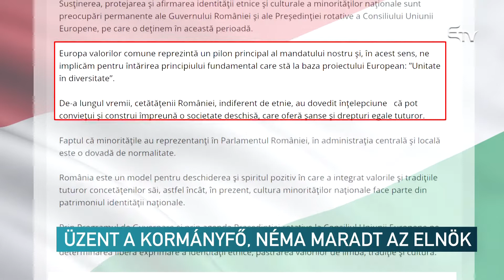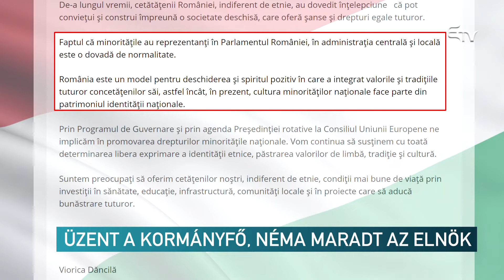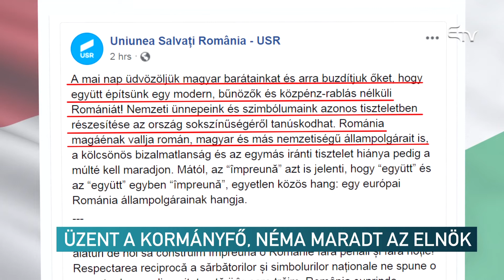Üzent a kormányfő, nem maradt az elnök – Erdélyi Magyar Televízió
Üdvözölte a világon bárhol élő magyarokat Viorica Dăncilă kormányfő március 15-e alkalmából. Klaus Iohannis államfő ugyanakkor ezt a gesztust nem tartotta fontosnak megtenni.